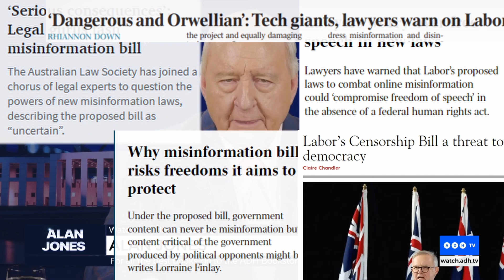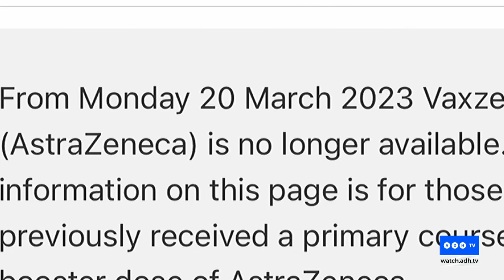Censorship bill will shut us up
The federal government's proposed Misinformation and Disinformation Bill will enable faceless bureaucrats to police what all Australians say, and ultimately think.

It will be done in collusion with Big Tech, itself a purveyor of misinformation during Covid that indirectly led to the injury and deaths of thousands of Australians.

"This crosses a threshold that we cannot cross!" Nick Cater tells Alan Jones.

Video by Nathan at Twitter.com/TheMilkBarTV

Twitter.com/adhtvaus
Facebook.com/adhtvaus
Instagram.com/adh_tv